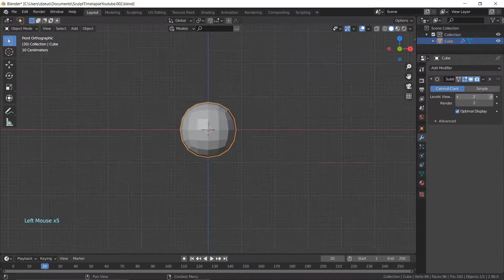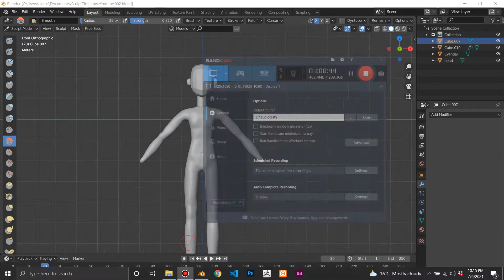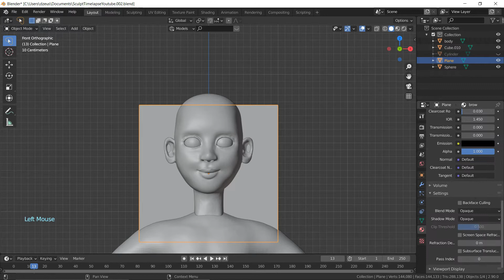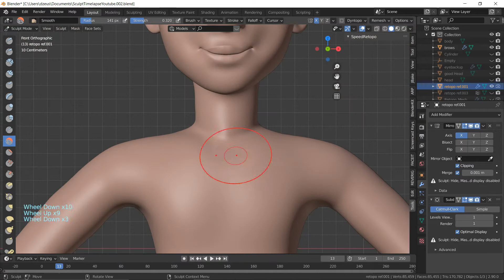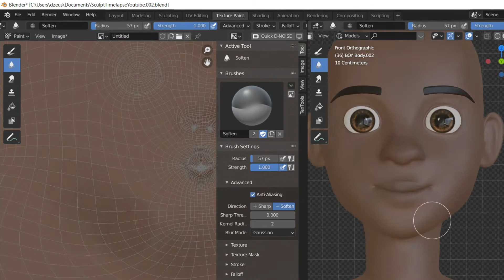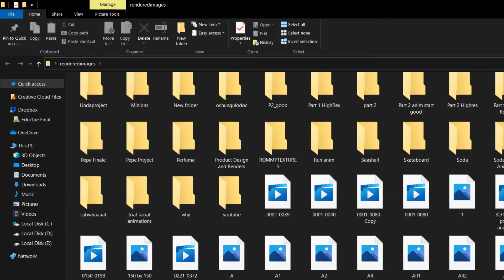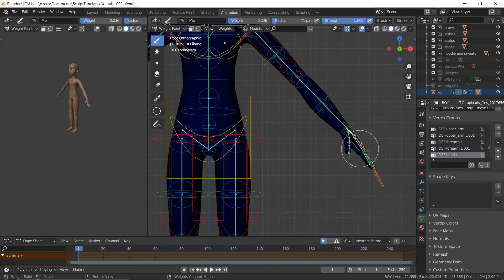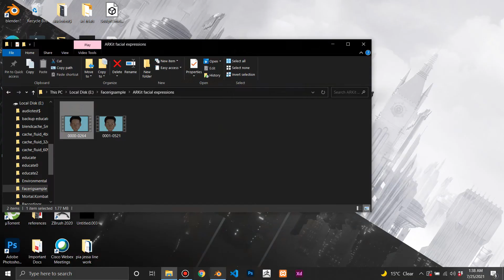How to Sculpt a Male Stylized Character in Blender 3.0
Sculpted a Male Stylized Character using Blender 2.93.
This timelapse video includes a full-body sculpting process, modeling, retopology, texturing, texture painting, hair grooming, face rigging, facial animation, and rendering the character.